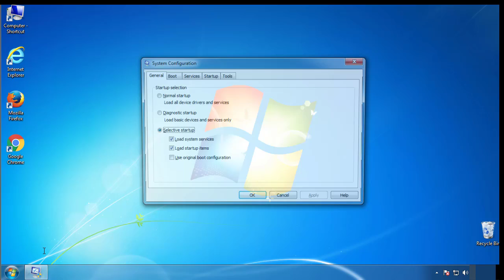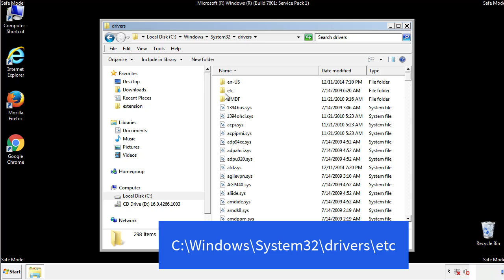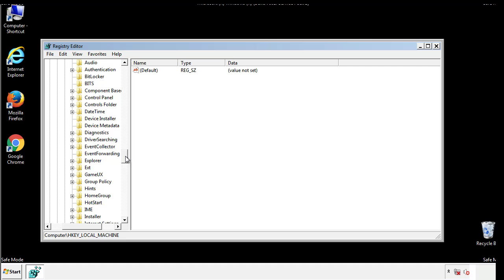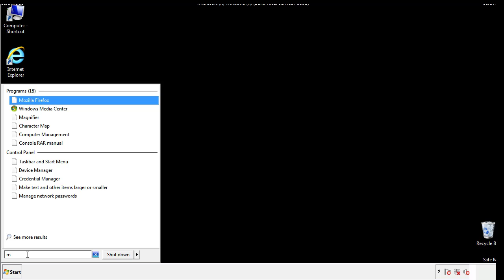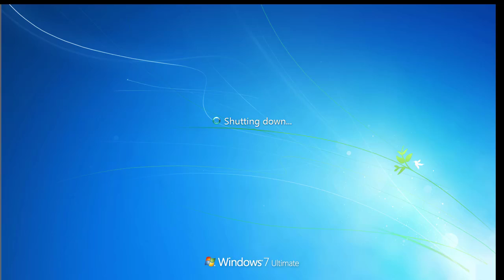Qlkm File Virus Ransomware [.Qlkm] Removal and Decrypt .Qlkm Files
.Qlkm File Virus Ransomware Removal (+.Qlkm File Recovery)

How to remove Qlkm ransomware (Virus Removal Guide)
.Qlkm Files Virus (STOP) – How to Remove + Restore Files
Remove Qlkm Ransomware and Decrypt .Qlkm Files
Remove .Qlkm Virus (File Recovery+ Ransomware Removal)
.Qlkm File virus - Remove It and Recover Files
How to remove Qlkm Ransomware - virus removal steps
.Qlkm Files (STOP Ransomware) – Remove + Restore Data
.Qlkm file virus ransomware (Restore, Decrypt .Qlkm extension files)
.Qlkm file virus Removal Guide – Help To Decrypt Your Files
Guide – How Do I Decrypt .Qlkm File Extension Virus
.Qlkm file virus Removal Guide +File Recovery
How to Remove .Qlkm Ransomware and Restore .Qlkm Files
Get Rid of .Qlkm file virus (Remove Ransomware + Recover Data)
Remove .Qlkm file virus And Recover Encrypted Files
Remove Qlkm ransomware and retrieve the encrypted files
How To Uninstall .Qlkm file virus From PC
How to Get Rid of .Qlkm file Virus Effectively?
How To Delete .Qlkm file virus From PC
Uninstall .Qlkm ransomware from Windows 10
Remove .Qlkm ransomware virus (+File Recovery)

Howtoremoveguide